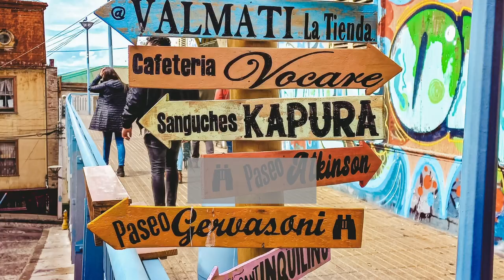Exploring the Hometown of Lionel Messi: A Walk down the iconic Oroño Boulevard of Rosario, Argentina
Welcome to Rosario, Argentina! Join us on a walking tour down the iconic Oroño Boulevard, one of the most important and beautiful streets in the city. As we stroll down the boulevard, we'll marvel at the stunning architecture of the buildings lining the street and the lush greenery of the trees overhead. Along the way, we'll visit notable landmarks such as the Facultad de Medicina and the Museo Municipal de Bellas Artes, learning about the city's rich cultural and historical heritage. We'll end our tour in the Parque Independencia, a beautiful park located at the end of the boulevard, where we can take a break and enjoy the scenic views of the lake and the surrounding landscape. Don't miss the chance to experience the charm and elegance of Oroño Boulevard on your next visit to Rosario!